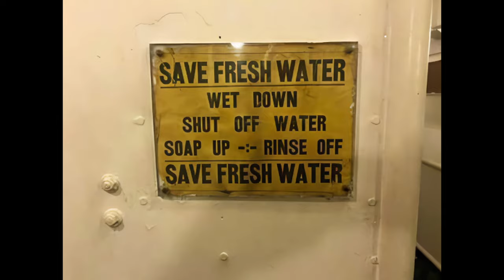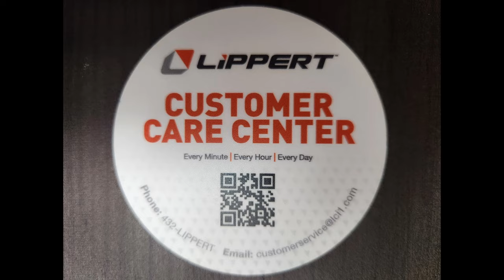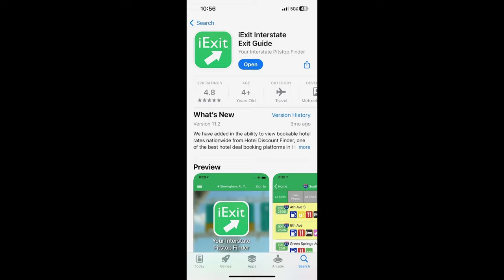You Don't Know What You Don't Know...Until You Know | 3-Years In Our Grand Design Reflection 303RLS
RV life comes with a lot of fun and adventure, but some only choose to share the glamorous side of their travels. In three years of traveling, Linda and Gary have enjoyed many wonderful adventures throughout this beautiful country. As part-time RVers and travelers of over 20,000 miles, they've encountered many of the highs and lows of the lifestyle. In this video, Linda and Gary have fun offering their list of the Top 10 Realities of RV Life, and don't sugar coat their tips and tricks for navigating these challenges.

Thanks for being part of this journey, and we look forward to seeing you on the trails!

Blazing New Trails is about inspiring others to embrace adventure and seeking their passion. Life is too short, and this country is too beautiful not to experience everything it has to offer. Fitness plays an important role in our lives and our RV serves as a means to not only travel the country to sightsee, but participate in epic hikes, bike rides, and further Gary's goal of running a half marathon in all 50 states. We hope that, in some way, our videos might provide inspiration and information as well as encouragement for your endeavors. Each of us blazes new trails in our own way, and we look forward to being a part of your adventures and that day when our trails shall meet.

~Linda & Gary

  CAMERA GEAR:
Canon Rebel 5i
iPhone 14
Galaxy S22+
We edit in DaVinci Resolve 18

  Music Acknowledgement:
“Just Do It” by RKVC from YouTube music library

  Rig:
Truck - 2019 Ford F250 Platinum Heavy Duty
Camper - 2021 Grand Design Reflection 303RLS

  TRAINING GEAR:
Running shoes: Hoka One One Hupana
Cycling clothing: Pearl Izumi
Bikes: Cervelo R3; Cannondale Topstone, & Trek
GPS: Garmin Edge 830, Garmin 920, and Garmin 935

CODE OF CONDUCT FOR ENGAGEMENT:
ANY comments, material, content, or posts that are racist, fraudulent, unlawful, defamatory, pornographic, profane, slanderous, sexist, abusive, offensive, threatening, hateful, nudity of any kind, are obscene or otherwise objectionable will be immediately deleted.

BLAZING NEW TRAILS has a "Zero Tolerance" policy for such comments, material, content, or posts. Users posting such content will/may immediately be banned without notice.

All opinions are our own, and based on experience of using these products. We don't have a store of any kind, but recommend products if we find them to be helpful and useful, and not because of a small commission we might make at some point in the future. Any product we recommend, we use ourselves and stand behind.

We're not coaches, or RV experts, and are not making recommendations. We share our opinions based on what we’ve experienced, and what works for us. As such, you should do your own research and make your own decisions. Please consult the advice of a physician should you decide to adopt an exercise program.